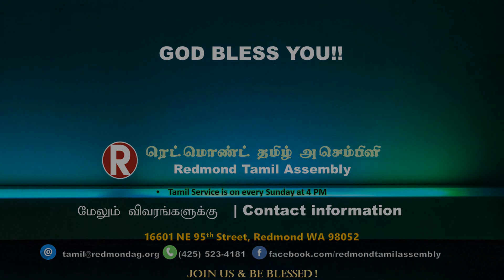New Year 2019 Message - pastor. Suresh Babu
Redmond Tamil Assembly Presents - New Year 2019 Message - pastor. Suresh Babu